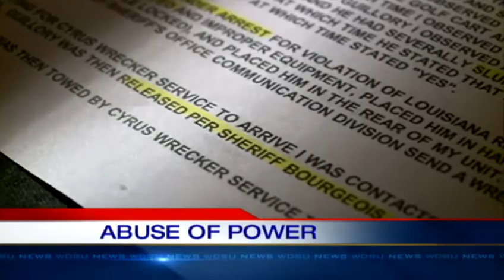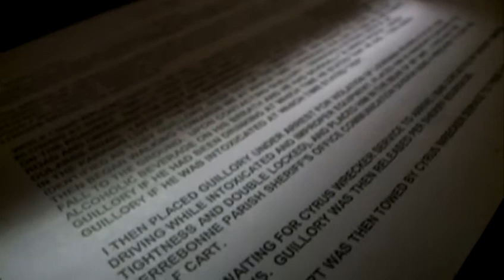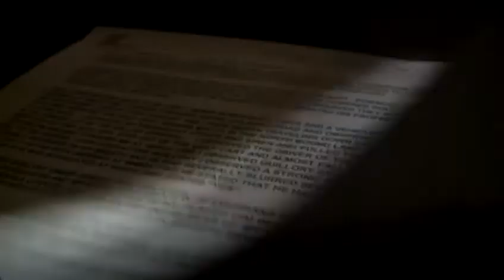Sheriff's call to deputy in DWI case questioned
A watchdog agency is calling on Louisiana state investigators and the attorney general to look into what appears to be an abuse of power in Terrebonne Parish.